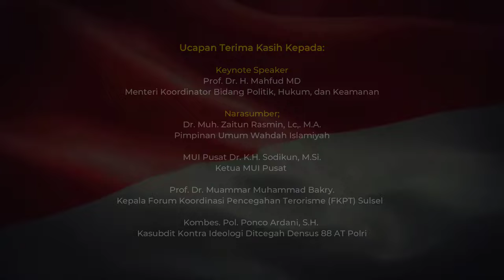Highlight Dialog Kebangsaan Wahdah Islamiyah - Aula Gedung Aisyah STIBA Mksr. Jum'at, (19/08/2022)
Salah satu aset Negara adalah keberadaan Ormas.
Wahdah Islmiyah hadir untuk bersama menjaga Bangsa dan membangunnya menjadi Negri yang damai, aman, sentausa dan diberkahi.

Wahdah hadir diseluruh penjuru Negri untuk berdedikasi mewujudkan Indonesia yang berperadaban.

Mari menjaga NKRI bersama.